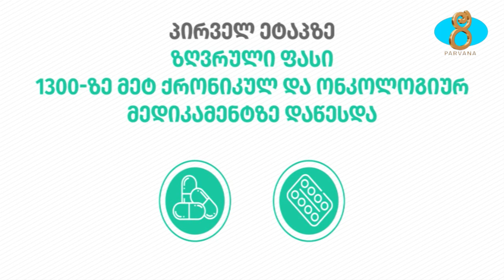На 40% станут дешевле лекарства для онко- и хронически больных. Դեղերը կէժանանան միջինը 40% ով